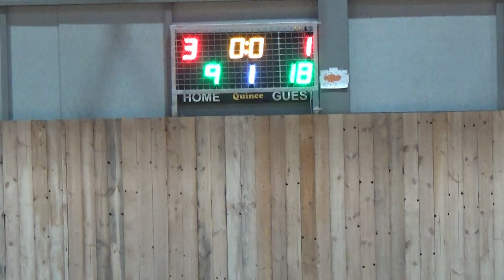Basketaki Salonica Cup - Spacers Vs Big Babes (26/11/2023)